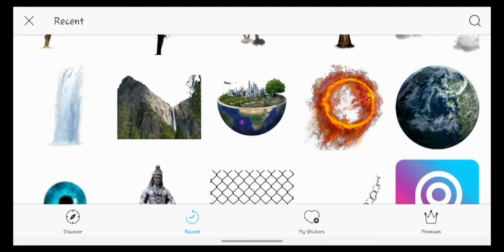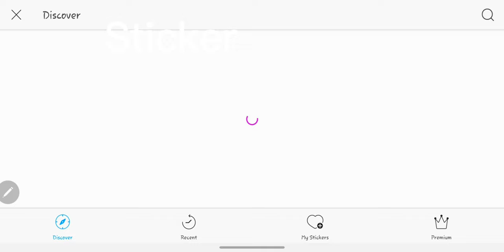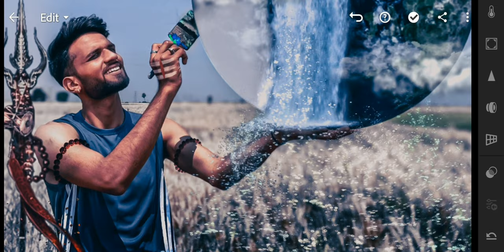Painting Earth Artwork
PNG links :-